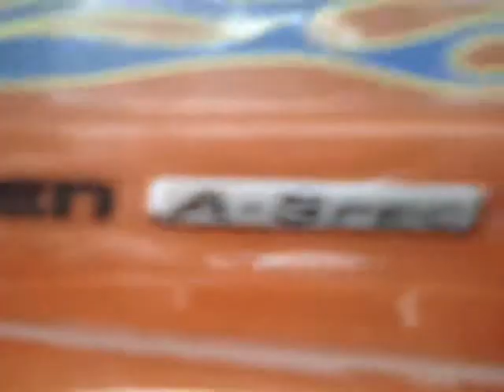Audio Bass System Acura NSX (3/3)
Swapping the system from the evo to the acura. part 3 of the process.